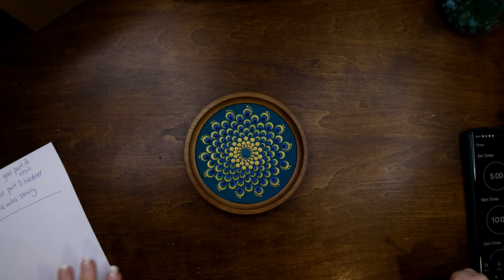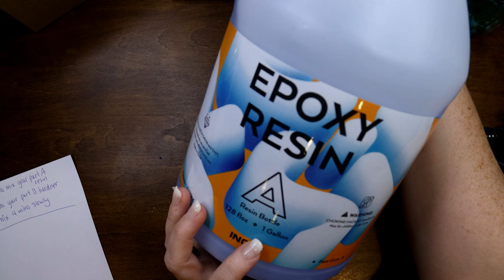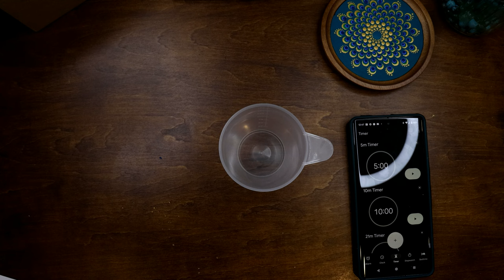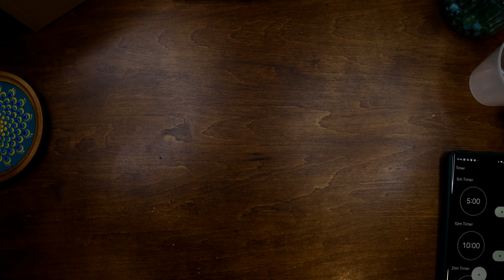Mandala Dot Painting Tutorial | Peacock Feather Inspired Coaster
In this tutorial we will explore BASIC and SIMPLE dotting! This is a no brainer but when completed makes for such a beautiful piece!!! Coasters don't have to be a thing in the past, and can become the perfect conversation piece or even the perfect gift! On top of that we will actually learn all about resin, mixing it, pouring it, and curing it to achieve this beautiful crystal clear finish. Can you tell I'm excited about this one!
Here is a list of the colors I used: DecoArt Americana Acrylic Paints
-Splendid Gold
-Ocean Blue
-Royal Navy
-Festive Green
-(Our Base Coat) Mermaid Tail
Items you will need are a quick click away...

-DIY Dotting Tools

-5 Piece Stylus Tools

-Micro Dotter(Winstonia)

-White watercolor pencil

-DecoArt Americana Acrylic paints

- 8 Segment Stencil from Happy Dotting Co.:

-Wooden Coasters

-Liquitex Pouring Medium

-Liquid Resin

***Remember the artist spends lots of time and patience creating these tutorials for free. If you feel the need to give back please donate to :
OR
COPYRIGHT INFO:

PLEASE NOTE: If you recreate this painting and post it on ANY SOCIAL MEDIA PLATFORM, please also make note of my channel info and link, and give proper credits to the original artist Marcy Sloan | @printsandpaintsbyMarcy
 I LOVE and so much APPRECIATE SHARES AND MENTIONS!

Videos produced by Marcy Sloan are intended for private use only.